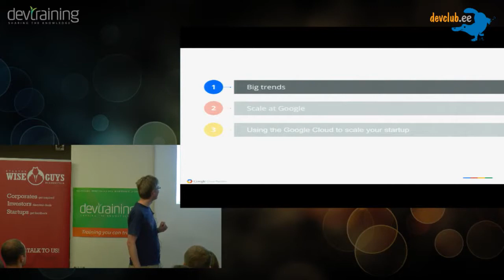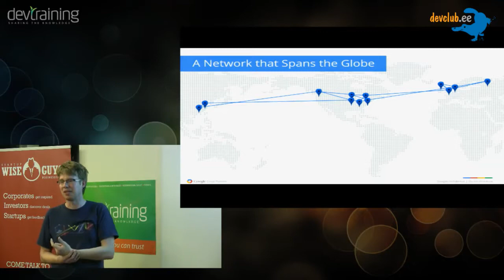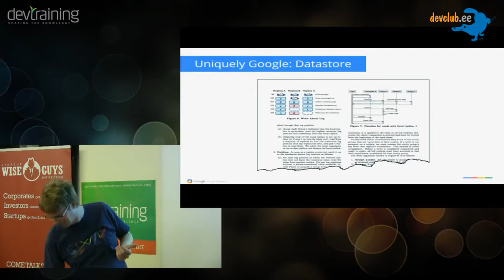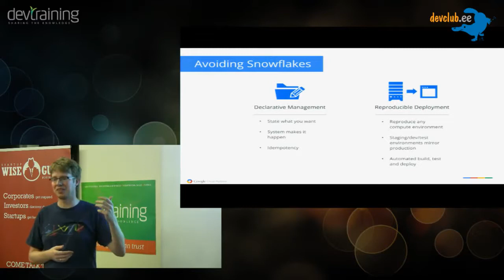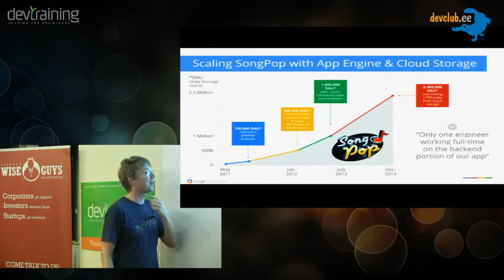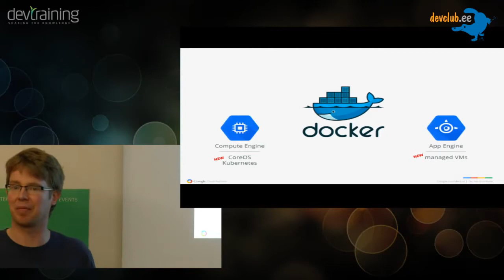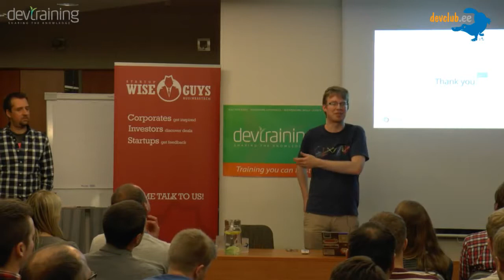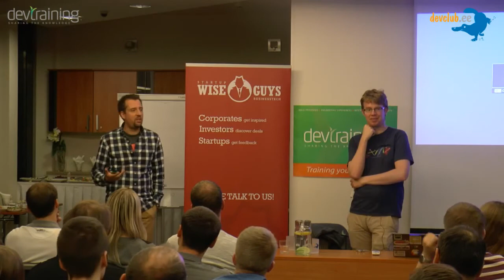2014.09.02 [ENG] Jens Kuehlers - Growth through innovation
Jens Kuehlers - Cloud technical expert in the region.

Google has a history of growing very fast while staying innovative. This talk will go into details on how Google's infrastructure and processes makes it possible for software developers to build innovative systems fast and in a robust way, and also goes into strategies how using modern technology and services startups can use similar techniques.